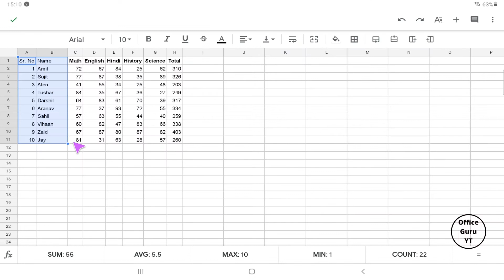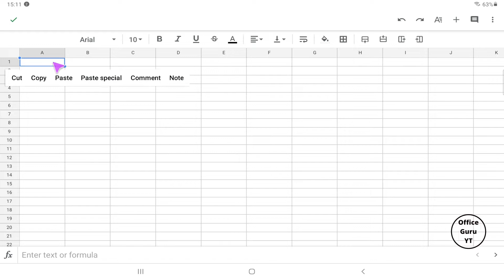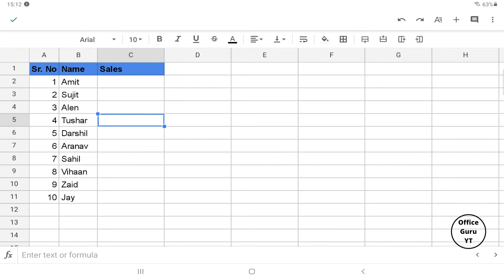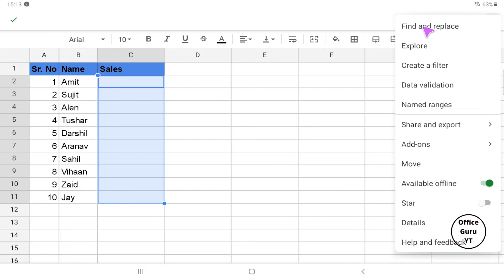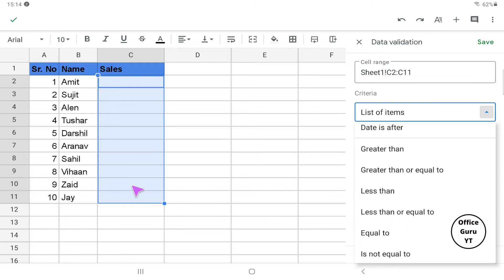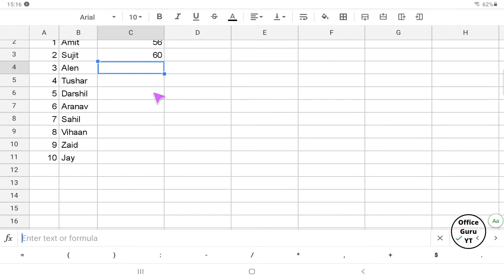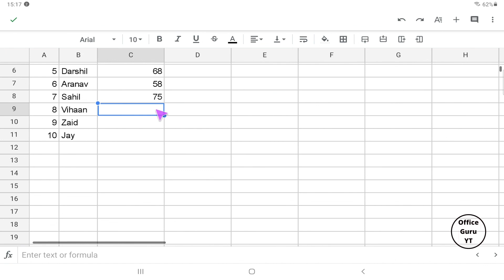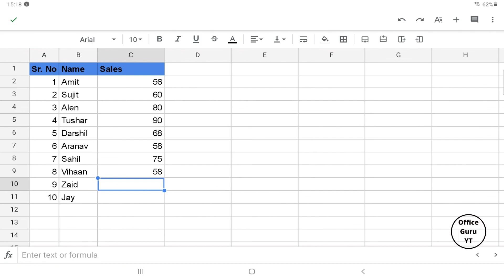Mobile मे Excel Data Validation कैसे करें? | Easy Tricks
Mobile me Excel data validation kaise kare.
In this video I have explained a simple process to validate your Excel data on mobile. You will learn all the sub-steps in this video. Hope this video is helpful to you.
इस वीडियो में मैंने आपके एक्सेल डेटा को validate करने की एक सरल प्रक्रिया के बारे में बताया है। आप इस वीडियो में सभी उप-चरण सीखेंगे। आशा है कि यह वीडियो आपके लिए मददगार साबित होगा।
00:00 Introduction
00:50 Copy and paste
03:20 Data validation
04:48 Insert values